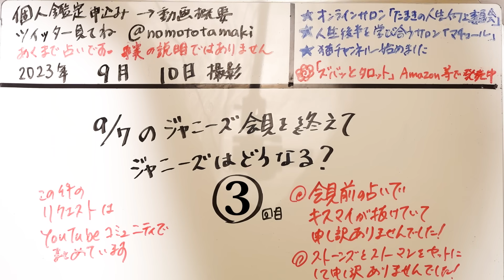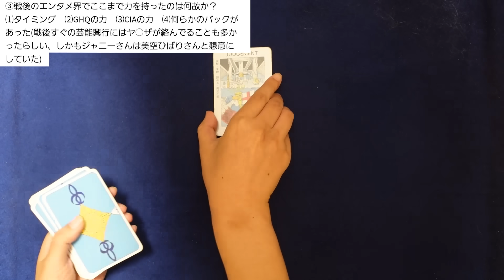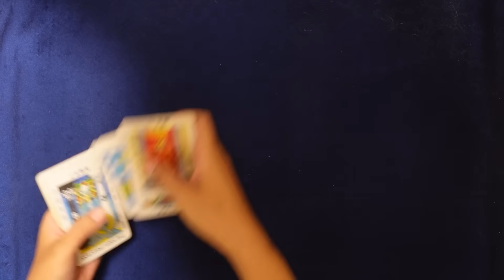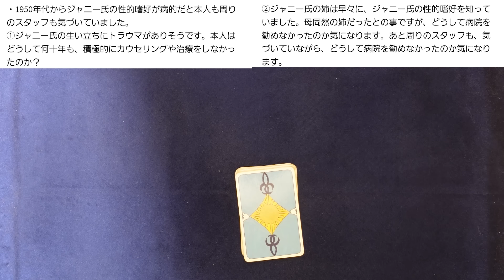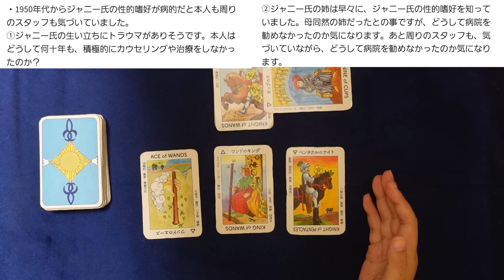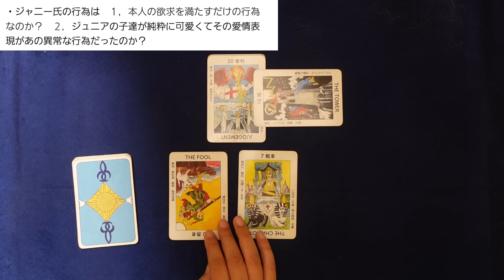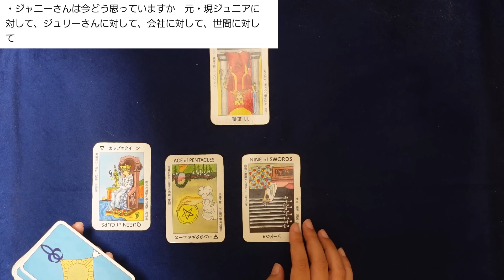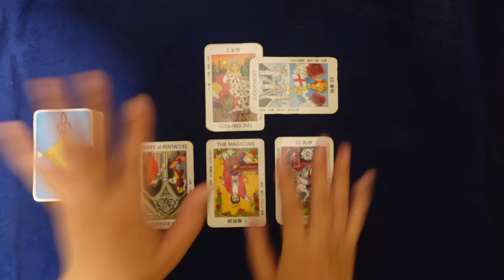ピュアな人は閲覧注意【３回目】ジャニーズ事務所 9月7日の会見受けリクエスト③ ジャニー氏はどんな人？ GHQやCIAとの関係、過去に自分も被害者？【占い】（2023/9/10撮影）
【１回目】ジャニーズ事務所 9月7日の会見受けリクエスト① 東山、井ノ原、ジュリー各氏はどのくらい本音・真実を話したか？今後の経営に対する気持ち・意気込み【占い】（2023/9/8撮影）
【２回目】ジャニーズ事務所 9月7日の会見受けリクエスト② 東山、井ノ原、ジュリー各氏の被害者への気持ち、加害を本当に知らなかった？、故ジャニー氏の魂の気持ち【占い】（2023/9/8撮影）

以下、会見前のリクエスト占い
【１回目】ジャニーズ事務所 9月7日に会見 性加害問題の調査報告書受け① 証言の正しさは？事務所は崩壊/存続/再生？株売る？ジュリー氏は辞任か、外に出られる状態？【占い】（2023/9/2撮影）
【２回目】ジャニーズ事務所 9月7日に会見 性加害問題の調査報告書受け② ズバリ次の社長は？井ノ原 イノッチ、東山、城島、松潤、滝沢、飯島、その他外部？社名変わる？【占い】（2023/9/2撮影）
【３回目】ジャニーズ事務所 9月7日に会見 性加害問題の調査報告書受け③ 各デビュー組 個人 Jr.はどうなる…嵐 SMAP キンプリ Kinki キムタク？権利は 【占い】（2023/9/2撮影）
【４回目】ジャニーズ事務所 9月7日に会見 性加害問題の調査報告書受け④ 各グループのジャニー氏ジュリー氏への気持ち・キスマイはコメント欄に 【占い】（2023/9/2撮影）
【５回目】ジャニーズ事務所 9月7日に会見 性加害問題の調査報告書受け⑤ メディアの忖度や圧力の存在、反省した？ホルモン注射の噂、再発防止特別チームの目的、飯島氏 【占い】（2023/9/2撮影）

ジャニー喜多川氏の性加害の問題で、ジャニーズ事務所は7日午後2時から都内で記者会見し、藤島ジュリー氏は性加害について認め、謝罪した上で社長を辞任したことを明らかにしました。後任は所属タレントの東山紀之氏だということです。

2023年2月現在（最新の受付状況はTwitterに書いているのでご確認ください）